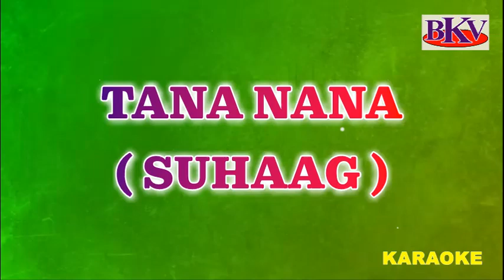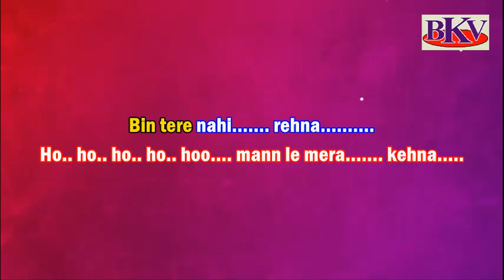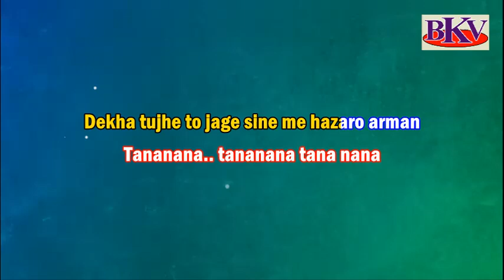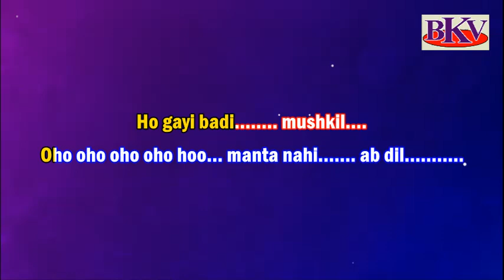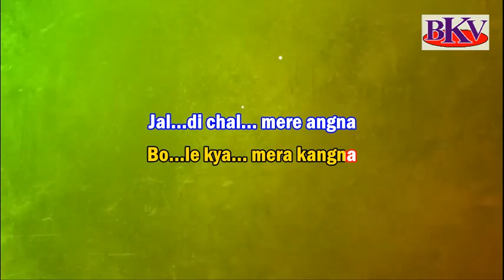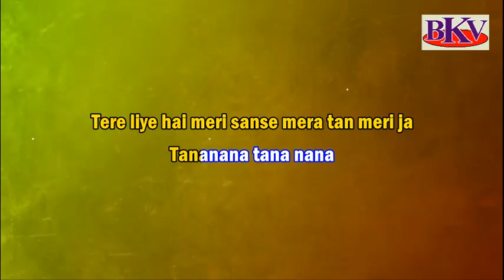Tana Nana Tana Nana - KARAOKE - Suhaag 1994 - Akshay Kumar & Naghma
Song : Tana Nana
Singers : Udit Narayan & Sadhana Sargam
Movie : Suhaag